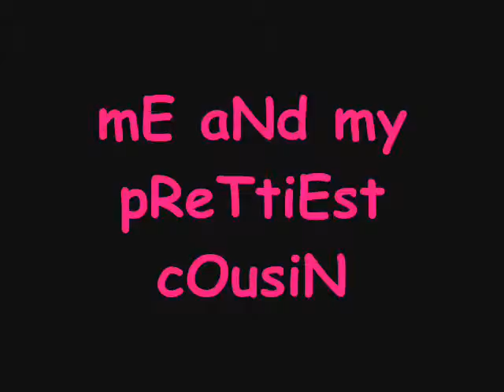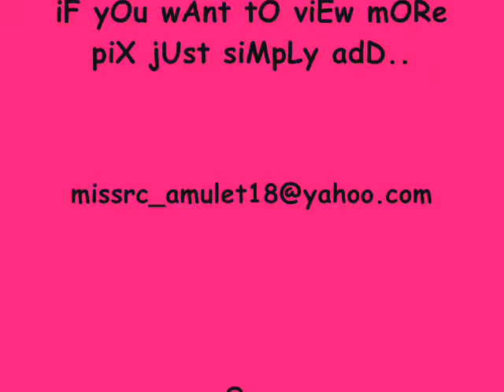cutahgurls`created by rea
cutes closer